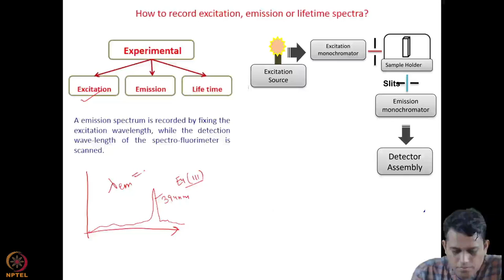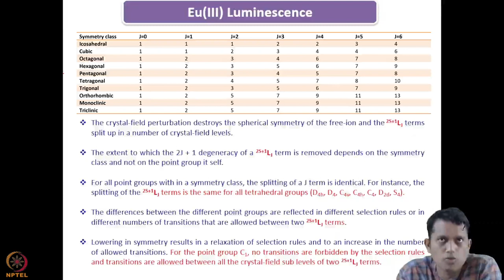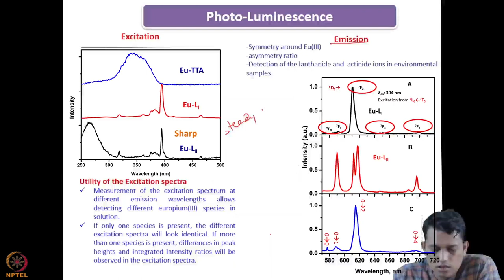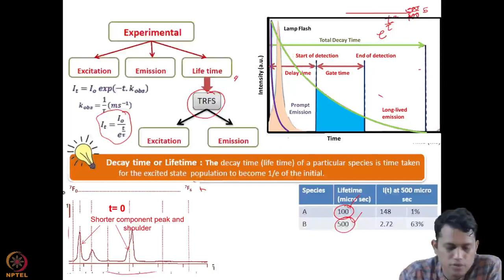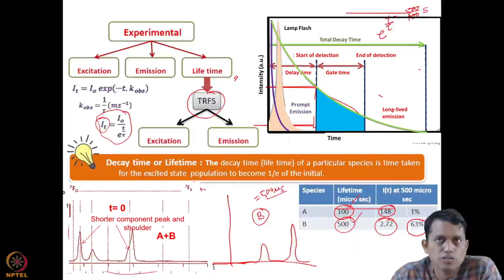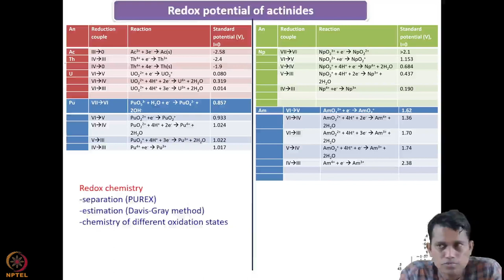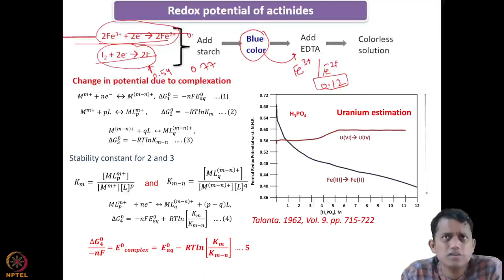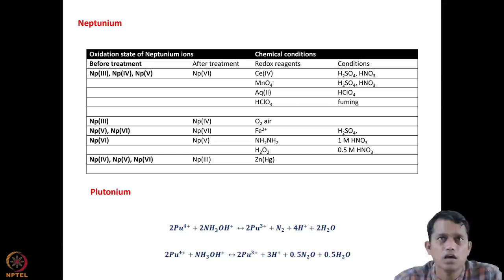Week 11: Lecture 52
Week 11: Lecture 52: Complexation of actinides-II